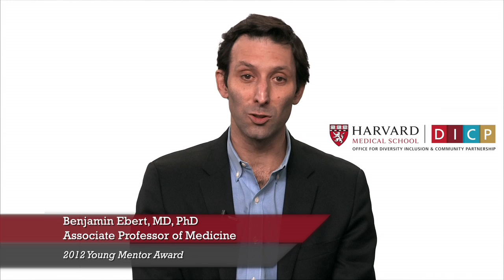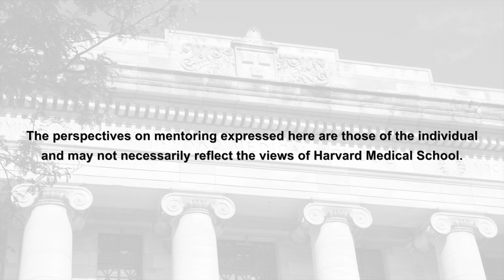What should I look for in a mentor?